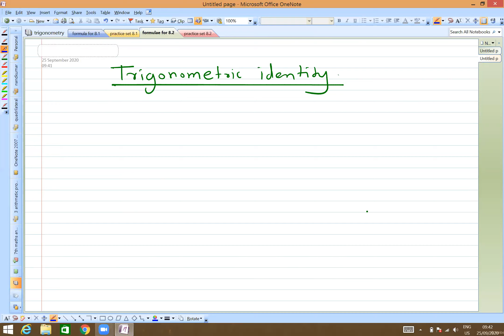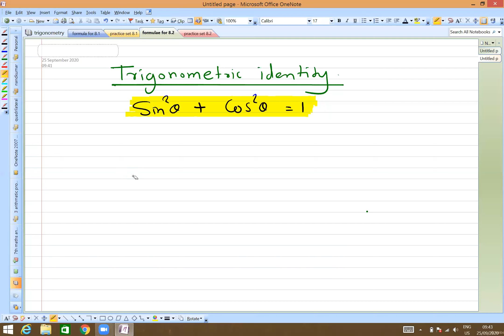Trigonometry Class 9th Maharashtra board New Syllabus Practice set 8.2 | Part 1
trigonometry 8.2 part 1